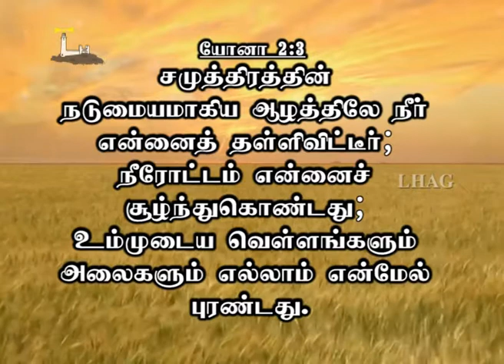Jonah (Tamil Sermon) Rev. T.R. John Vincely (Jonah 4:11)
11. வலதுகைக்கும் இடதுகைக்கும் வித்தியாசம் அறியாத இலட்சத்து இருபதினாயிரம்பேருக்கு அதிகமான மனுஷரும் அநேக மிருகஜீவன்களும் இருக்கிற மகா நகரமாகிய நினிவேக்காக நான் பரிதபியாமலிருப்பேனோ என்றார்.

                                                                                 யோனா  4:11

13 missionaries outside of Tamilnadu. Several boys and girls have been sent from this church
1. Prayer  2. Word of God  3. Holy Spirit Baptism  4. Discipleship  5. Evangelism 6. Church Planting 7. Missions 8. Member care.

Worship Timings
I Service   :  Sunday 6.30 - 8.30am
II Service  :  Sunday 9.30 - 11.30am
III Service :  Sunday 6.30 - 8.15pm
Fasting Prayer
Friday           : 10.30 am - 12.30 pm
Wednesday :  6.30 pm   - 8.00 pm (Care Groups).

Bank Details :
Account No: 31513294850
IFSC : SBIN0011544